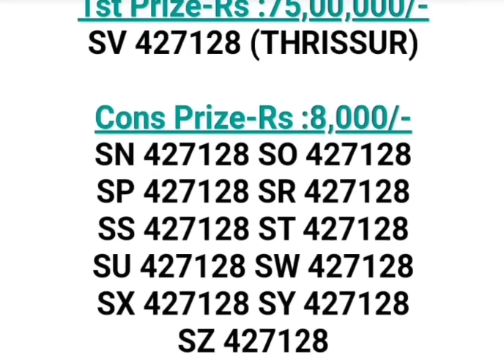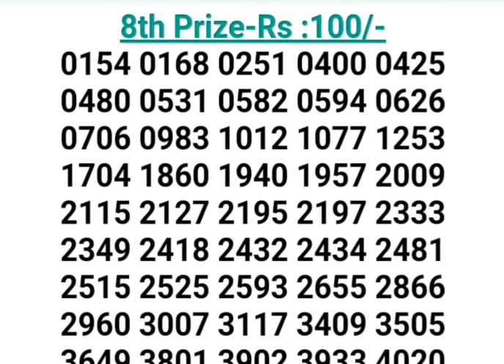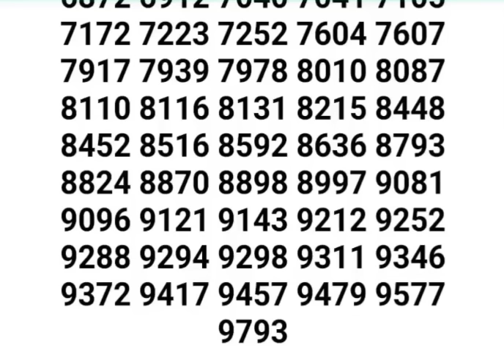KERALA 10-10-2023 STHREE SAKTHI SS-384 LOTTERY RESULT